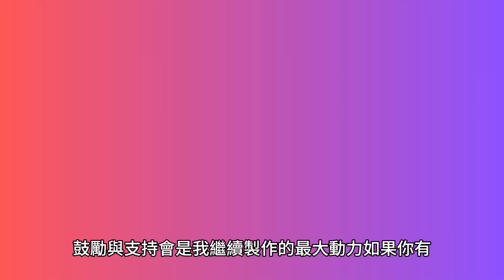【遊戲介紹】戰慄時空：艾莉克絲Half Life Alyx | VR遊戲界的頂端遊戲 網友稱：提早玩到未來20年遊戲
《戰慄時空：艾莉克絲》為 Valve 重返《戰慄時空》系列的 VR 大作。 故事發生於《戰慄時空》和《戰慄時空 2》之間，講述一場對抗凶狠外星種族合成人，勝算渺茫的大戰。 您將化身艾莉克絲．凡斯，人類存活下去的最後一絲希望。

🔸如果你喜歡我的影片也幫我按下喜歡唷💜